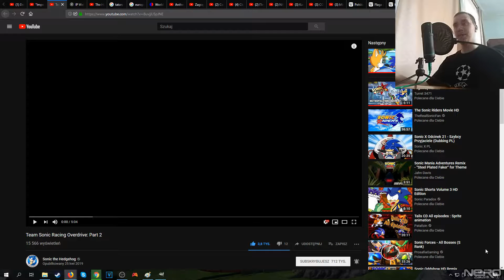Reakcja do: Team Sonic Racing Overdrive- Część 2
Witam Was moi drodzy! Dzisiaj oficjalny kanał o Sonic'u wypuścił drugą część animacji Team Sonic Racing Overdrive! W tym filmie robię reakcję do tego filmiku. Zapraszam do oglądania! :D